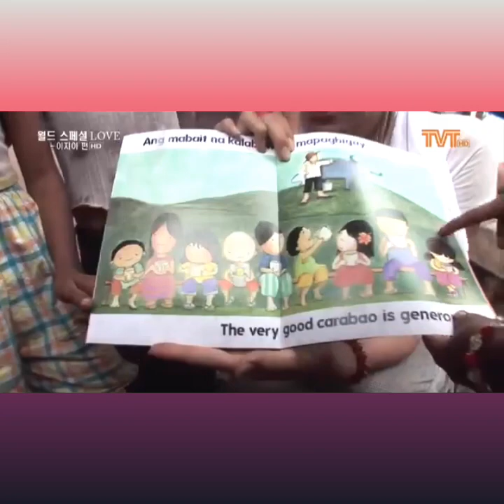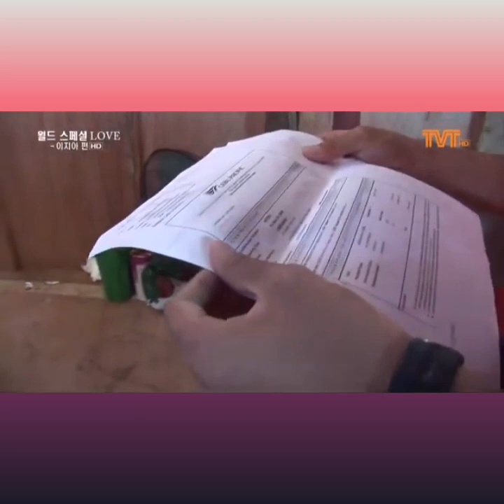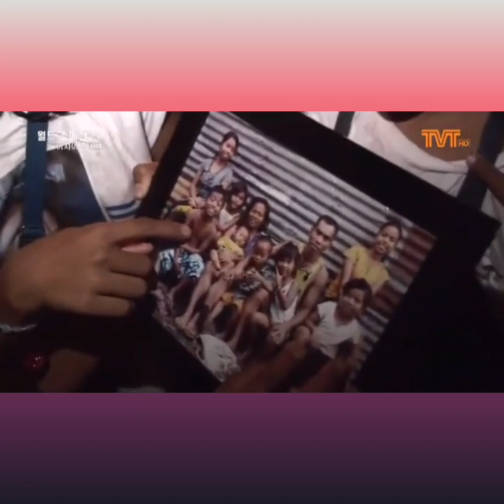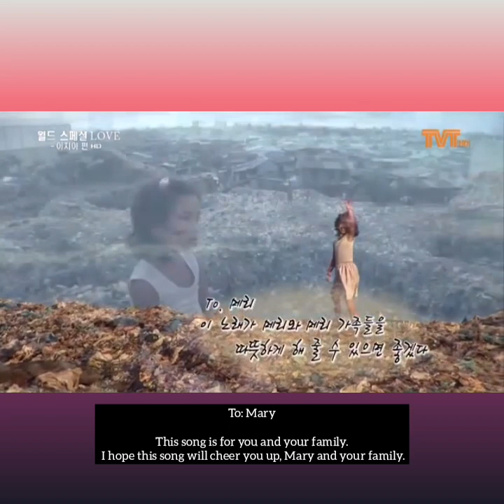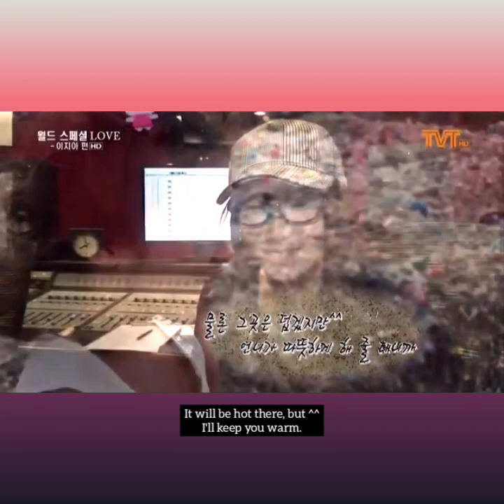Lee Ji Ah visited Philippines last 2008 for LOVE CHARITY PROGRAM [ENG SUB]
ENGLISH TRANSLATION THROUGH NAVER PAPAGO

November-December 2008 when Lee Ji Ah visited the Philippines for the KOREAN SHOW which is "Love Charity" or "World Special Love" where in the Guests are Korean Celebrities. They bring them to other countries to see and experience the other side of the world; the unfortunate/poor side of the world.